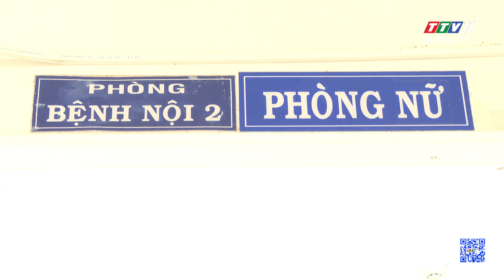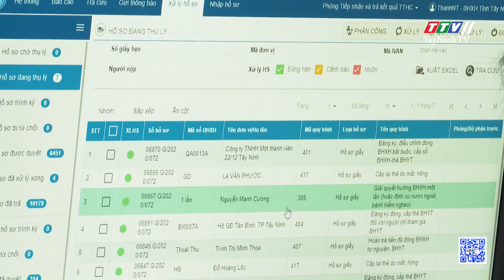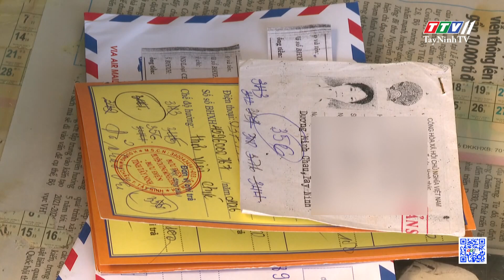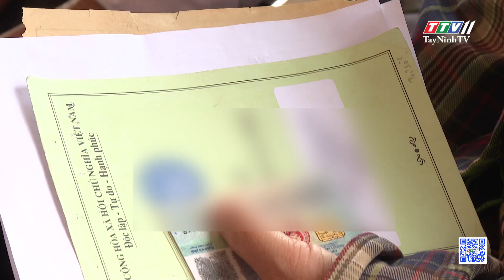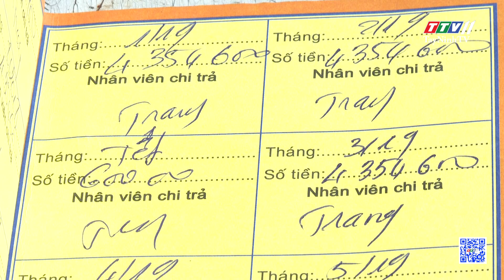Chính sách an sinh xã hội khi tham gia bảo hiểm xã hội tự nguyện | TayNinhTV